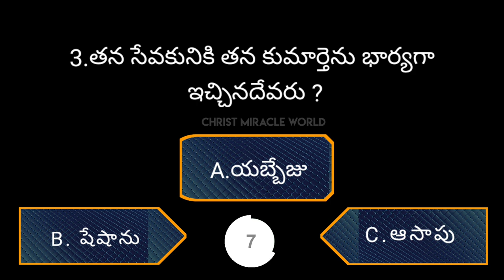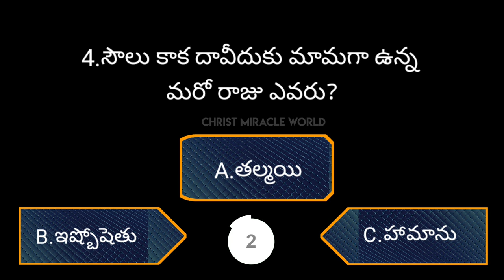Bible Quiz telugu 22 Aug 2022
Bible Quiz telugu/బైబిల్ క్విజ్